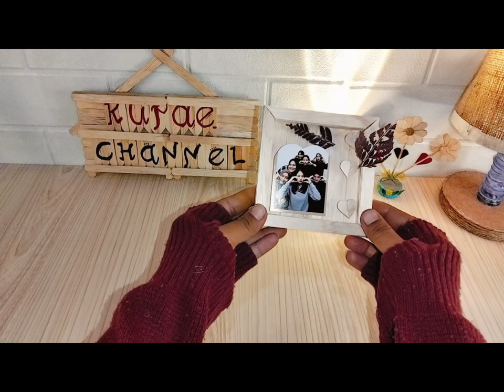Membuat Frame 3D mini Dari Stik Es Krim | DIY Frame 3D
Alat dan bahan:

- Stik es krim (± 50 pcs stik)
- Lem tembak
- sumpit
- gunting
- cutter
- pensil
- tutup kaleng.

Cuss langsung saja tonton video nya 😉

- terima kasih -